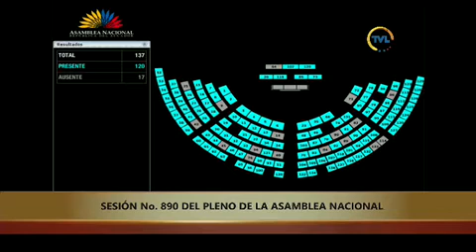Reconsideración de las votaciones - Sesión 890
18 de enero de 2024
Conocer y resolver respecto del informe para Segundo Debate del Proyecto de Ley Orgánica para la Acción Voluntaria.